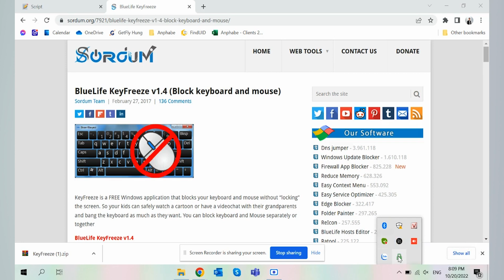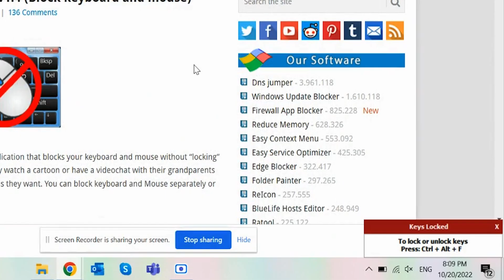[2023] Disable Windows BUILT-IN KEYBOARD while its ON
Having a cat with you or you want to clean your laptop right now? Wanna disable your Windows Laptop keyboard while still on screen? Have a look to see how we can do it.

[Update] test and work properly on January 31, 2023.

CHAPTER:
0:00 - 0:17 Why you're here
0:18 - 1:20 How to install and use
1:21 - 1:40 Notes

.All music are copyrighted.